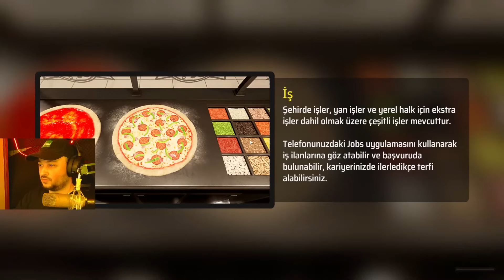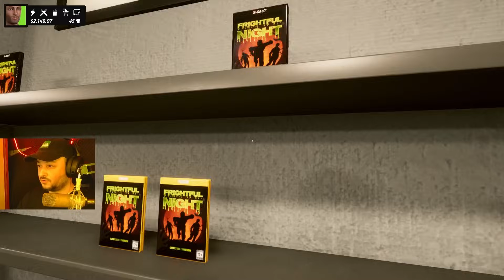KENDİ MAĞAZAMI AÇTIM! TELEFON,KULAKLIK SATIYORUZ! PARA BABASI OLDUK (GERÇEK HAYAT) Denizen #2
Selamlar bugün Denizenin 2.bölümünü çekiyorum

Videoyu izlerken eğlendiysenizzzzzzzzzz nee mutlu bana:) Yavaş yavaş büyüyen bi kanalımız var YouTube'da.

► Yeni videolardan bildirim almak ve haberdar olmak için 🔔 ZİL butonuna basarak bildi rimleri açabilirsiniz.